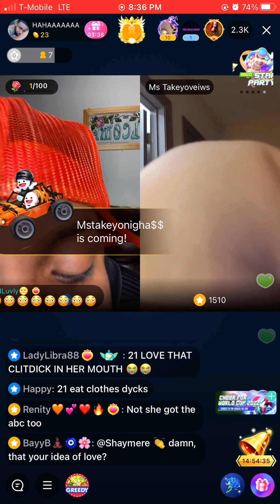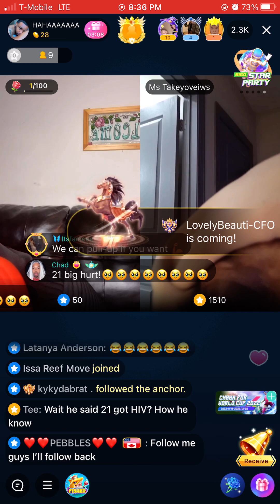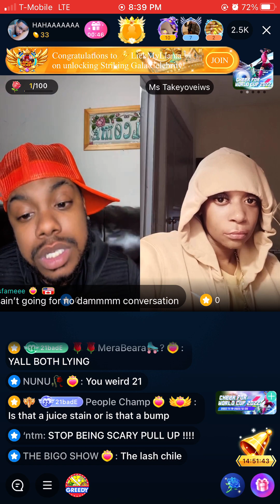December 8, 2022